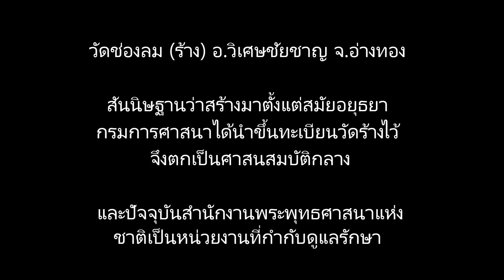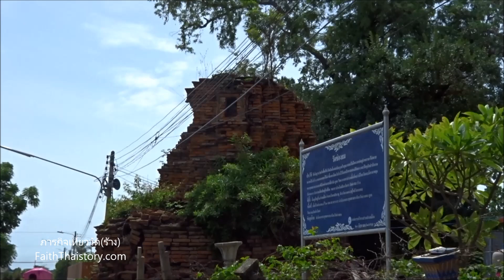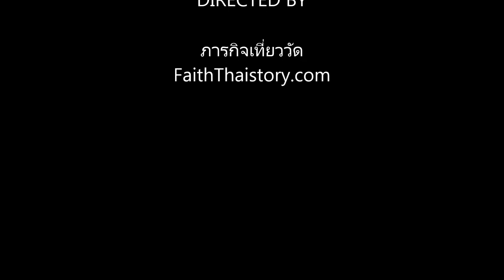เที่ยววัดช่องลม (วัดร้าง) อ่างทอง ชาวบ้านช่วยกันดูแลอย่างดี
วัดช่องลม (ร้าง) อ.วิเศษชัยชาญ จ.อ่างทอง อยู่ในการดูแลของกรมการศาสนา ... ชาวบ้านได้ช่วยกันดูแลพื้นที่และมีการจัดงานบุญเป็นประจำทุกปีในช่วงวันสงกรานต์